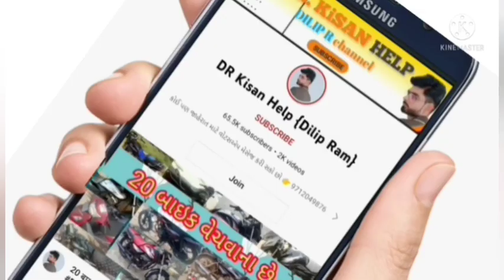6 ટ્રેકટર અને 3ટ્રેલર વેચવાના છે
6 ટ્રેકટર અને 3ટ્રેલર વેચવાના છે

 🟢 તમામ વસ્તુ વેચાય ગય છે

DR_Kisan_Help_{Dilip_R}
DR_kisan_help{Dilip_R}
 juna tecter vesvana,
Purana tractor Bazar,
 le ves,
tractor price,